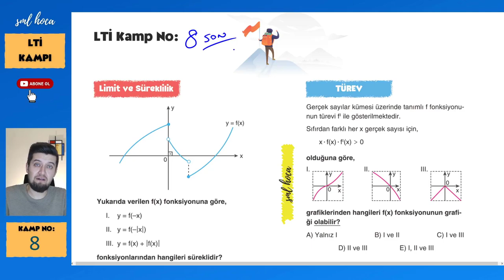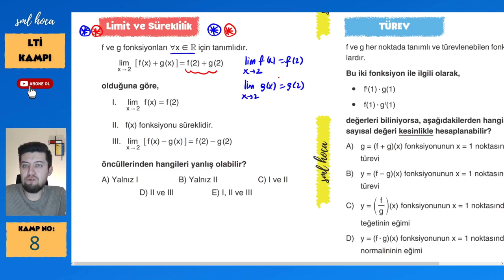Limit Türev İntegral Kampı - 8 - Sml Hoca Matematik